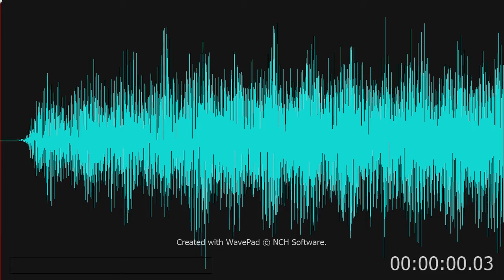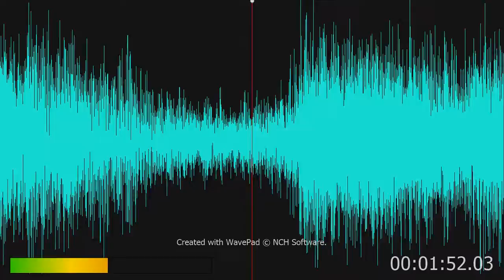Mark! The Herald Angels Sing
Mark! The Herald Angels Sing . Organ Accompaniment . The Ames Brothers

Vintage Christmas No. 18 - LP: Christmas Time